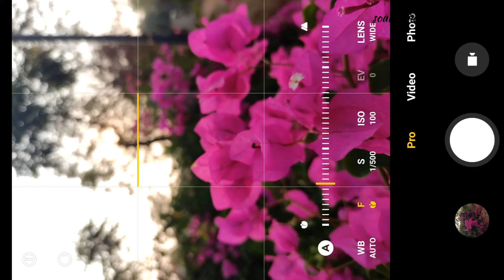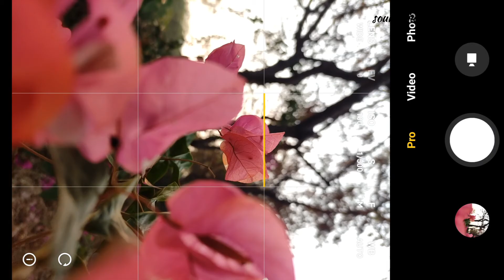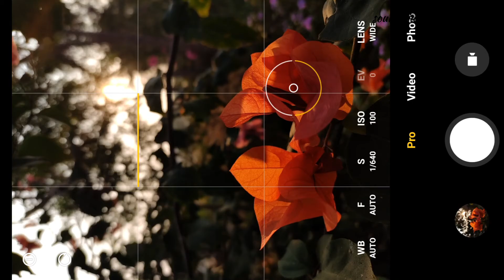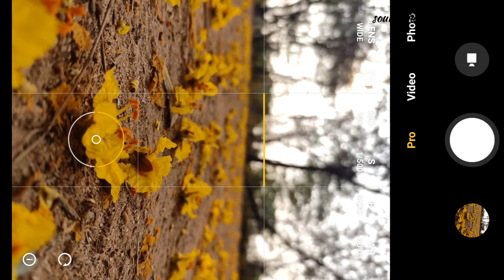"Flower Photography Lesson '' AND Show Some Idea ।। How To Take Flowers Picture!!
Hello. I am a general photographer. In the last 10 years of small efforts . Today, I am a hobby photographer.
I love wildlife photography. Because I love nature so much.
I am using mobile equipment. Mobile model is poco x3 .
In this video I showed. How to take pictures of flowers? These are very simple methods.
You also try to take pictures of flowers.